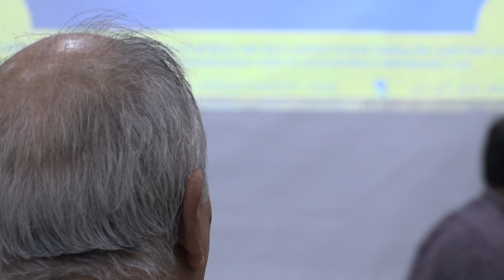Jamadi-ul-Sani - 1441 AH - Thursday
Jamadi-ul-Sani - 1441 AH
Location: Mehfil-e-Murtaza
Address By: Maulana Ghulam Raza Roohani
Date: Shab 19th Jamadi-ul-Sani 1441 AH - 13th February 2020